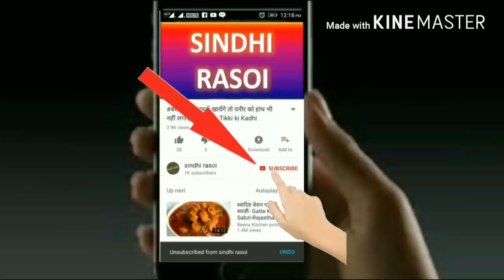चुकंदर का हलवा - Gajar, Suji, Moong Dal aur Lauki ke HALWA को टक्कर देने वाला हलवा रेसिपी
Aaj main aapko sikhaungi ki aap gajar ke halwa ke swad jaisa chukkandar(Beetroot) ka halwa kaise bana sakte hai. Beetroot betacarotine ka ek acha source hai. Aur betacartin hamare eyes k liye. To aap sabhi ye halwa jaruur try kare.

Sindhirasoi Products recommended by me